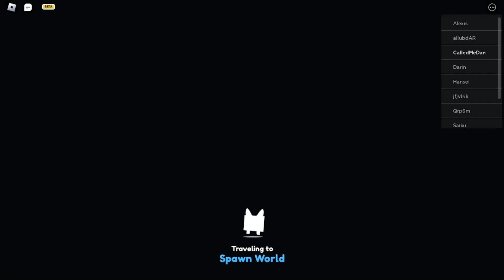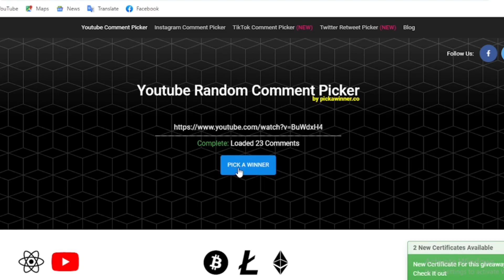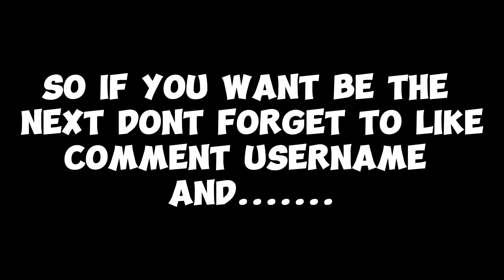BEST REWARDS! ⭐ 2/2 (Summer Event!) In 🍍 Pet Simulator X! 🐾